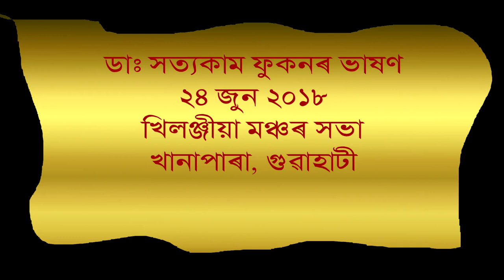Speech by Dr Satyakam Phukan 24-06-2018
Video of the speech delivered by Dr Satyakam Phukan at the meeting organised by Khilanziaa Mansa Axam, at Khanapara field, Guwahati, on Sunday the 24th of June 2018